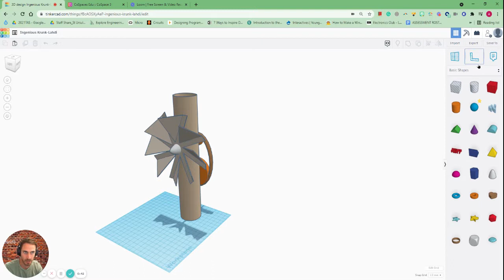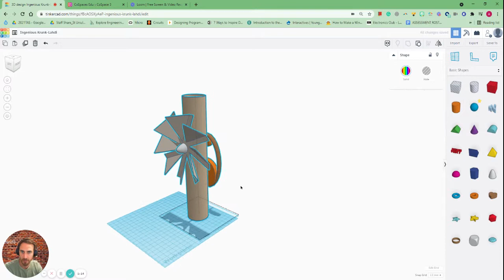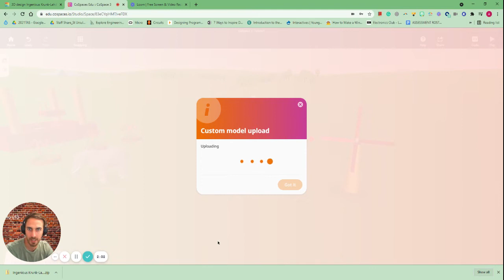How to Import TinkerCad Objects into Cospaces with Colour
In this video I will show you how to Import TinkerCad Objects into Cospaces with colour.
To do this you will need to ensure your object is multicoloured in Tinkercad.
You will then need to export, extract and then drag both the MTL and OBJ file together into Cospaces.

CoSpaces is a mixed reality web-based application that allows users to create and engage with interactive media content. CoSpaces affords student the ability to demonstrate their knowledge in new ways by building virtual interactive worlds, simple or complex, that is approachable for the uninitiated.

Tinkercad is a free-of-charge, online 3D modeling program that runs in a web browser. Since it became available in 2011 it has become a popular platform for creating models for 3D printing as well as an entry-level introduction to constructive solid geometry in schools.